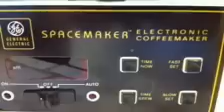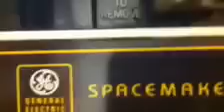Spacemaker Lagaður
Spacemaker kaffivélin mín bilaði, fór að leka. Ég kannaði málið í þessari einstöku heimildarmynd um viðgerð á kaffivél.